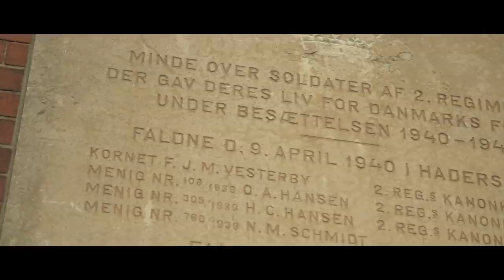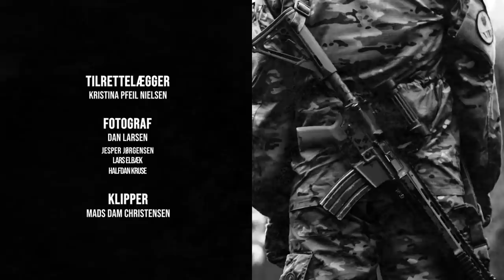Danmarks nye kampsoldater (3:9) - Vi har en såret!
”Vi har en såret” råber konstabeleleven. En soldat fra Livkompagniet er skudt i skulderen. Nu skal kompagniet sikre den sårede soldats overlevelse med livredende førstehjælp - samtidig er tropperne under fjendtligt angreb. I Danmarks nye kampsoldater episode 3 kaster soldaterne håndgranater og yder sår-behandling.

Se episode 4 af Danmarks nye kampsoldater her: Udkommer den 11. marts 2021.

Om episode 3 af Danmarks nye kampsoldater:
Soldaterne på Haderslev kaserne er nu to måneder inde i uddannelsen til konstabler i Danmarks første lette infanteri kompagni. 99 unge soldater flyttede ind på kasernen, og mange lige fra værnepligten. Nu skal de trænes og uddannes til at udsendes for Danmark i de hårdeste og farligste positioner i danske kamptropper. Uddannede soldater fra Livkompagniet er i stor fare for at blive alvorligt skadet i felten under krig. Alle lette infanterister skal lære, hvordan man behandler en såret kammerat.

Soldaterne fra Liv kompagniet starter dagen med våbentræning. Konstabelelev Møller skal kaste sin første håndgranat. Et farlig våben, der eksploderer og sender knivskarpe fragmenter ud i en radius af tyve meter. En efter en skal soldaterne montere granaten, trække splitten, kaste og så hurtigt trække sig om bag en mur, der beskytter dem. Møller er anspændt og kaster granat lige ned i jorden.

Alle soldater og sergenter i soldaterkompagniet tager træningen seriøst. Der er lavet klare aftaler for, hvor ambulancen samler den tilskadekomne op. En del af jobbet som soldat er, at være bekendt med de livsfare, der potentielt er til stede. Men når man som ung soldat står og for første gang skal tage stilling til sin soldater kammerats skade og liv efter at være blevet ramt af skud fra fjenden, hvad gør man så? Er det en god beslutning at trække makkeren igennem 500 meter pløret terræn, når soldaten er skudt i skulderen og selv er i stand til at gå? Skal soldaterne kommunikere ved at råbe højere under beskydning eller skal de blive bedre til at orientere sig om hinanden?

De kommende letinfanterister skal blive feltvante og lære at begå sig i stressende situationer, hvor deres handlinger kan føre til liv eller død, for enten soldaten selv, deres soldaterkammerat eller for fjenden. Disciplin, fysisk styrke, handlekraft og korpsånden skal trænes, inden konstabeleleverne kan kalde sig lette infanterister efter otte måneder i det danske forvar.

Kompagnichef og kaptajn for Livkompagniet, Ørum, mener at mange ser værnepligten som et selvudviklingskursus. En mindetavle med navne med soldater der døde under Frihedskampen efter den 9. april hænger på Haderslev Kaserne. Mindetavlen med kampråbet ”Uden kamp – ingen sejr” skal minde alle soldaterne om, hvorfor de uddanner soldater. Og hvorfor kompagniet lærer soldaterne, grunden til at de skyder og ikke plukker blomster. Lykkes det kompagniets soldater og kommende konstabler at yde førstehjælp til de sårede eller må soldaterne efterlade hinanden i felten, én efter en?

Om serien Danmarks nye kampsoldater:
På Haderslev Kaserne er træningen af et nyt soldaterkompagni begyndt. Gennem et år har vi fulgt det slesvigske fodregiments træning af landets nye kampsoldater i Sønderjylland. Den nye type soldat er en let infanterist, der arbejder helt ude i frontlinjen i krig. Soldaten skal være en dygtig skytte, der skal bære alt udstyr på ryggen, kunne overleve og kæmpe på egen hånd og skal marchere længere, end nogen anden soldat i de danske kamptropper. Soldatens rolle er livsvigtig for at få ekstra ammunition frem til fronten. I krig skal soldaten kunne operere alene i fronten, overlevende på en grankogle. I en tid, hvor det danske militær hverken ved hvem fjenden er eller hvor fjenden er, skal Danmarks nye kamp-soldater uddannes i Sønderjylland på en af landets mest historiske kaserner. Vi befinder os på en kaserne, hvor man kæmpede mod tyskerne et stenkast derfra. Igennem seriens 9 episoder skal de nye kampsoldater lære om kompagniets kerneværdier, de skal udfordre og overskride grænser. Anført af kaptajn og kompagniets nye chef Ørum, skal de adlyde ordre og blive til de soldater, der skal gå forrest i krigen. Bedøm selv, hvilke soldater der er læderhalse og hvem der er nogle prinsesser. Se hvilke soldater, der klarer uddannelsen til Danmarks første lette infanterister.

Vi håber, du kan lide reportageserien om Danmarks nye kampsoldater. Serien er produceret af Wasabi for TV SYD. Når du har set alle 9 episoder, ligger der endnu flere serier og videoer klar på vores YouTube-kanal.